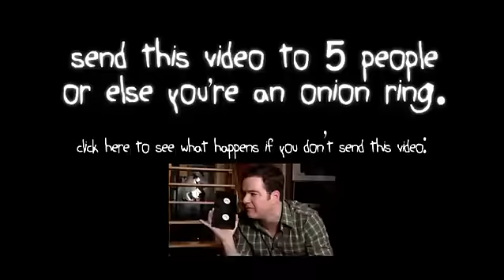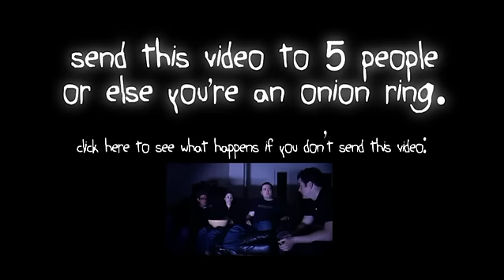The Cursed Onion Ring Tape